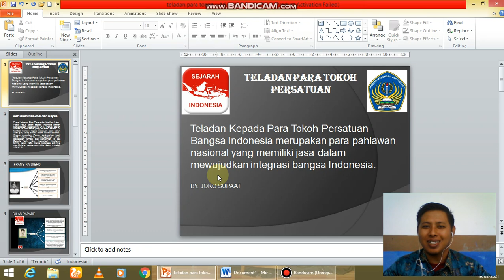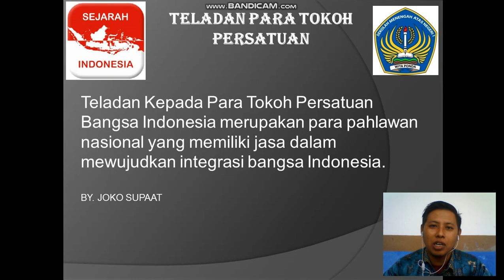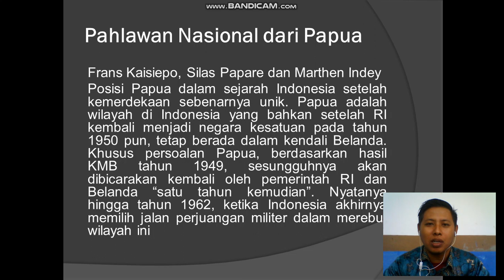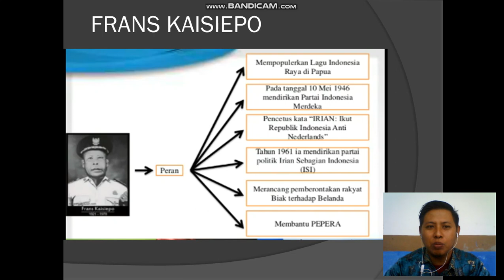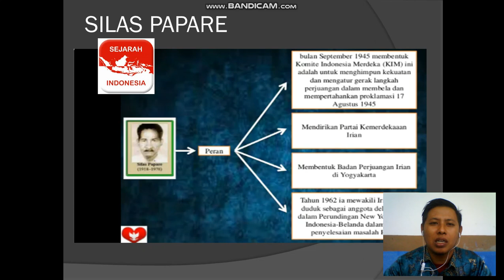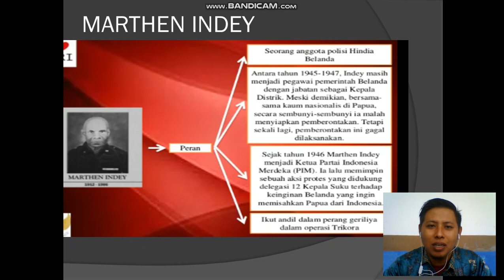TELADAN PARA TOKOH NASIONAL DARI PAPUA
BERIKUT INI MATERI  SEBAGAI REFERENSI PEMBELAJARAN UNTUK MENUNJANG MATERI YANG ADA TENTANG PAHLAWAN NASIONAL PAPUA
PAHLAWAN NASIONAL
MATERI PEMBELAJARAN
MATERI PEMBELAJARAN
PAHLAWAN
PAHLAWAN DARI PAPUA
PAPUA
SILAS PAPARE
MATERI KELAS XII
PEMBELAJARAN DARING